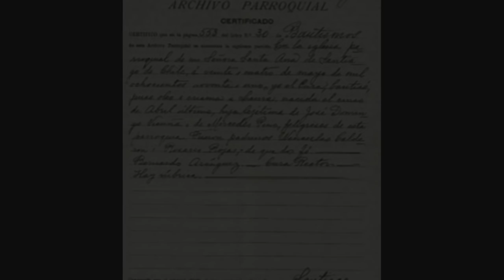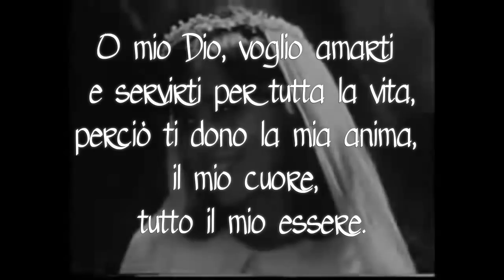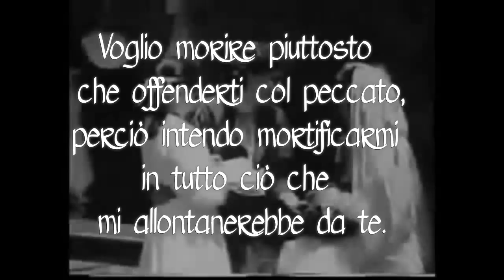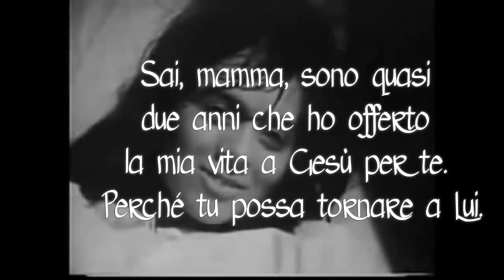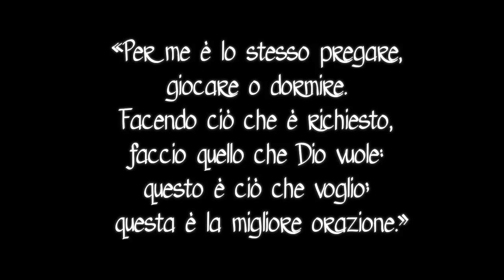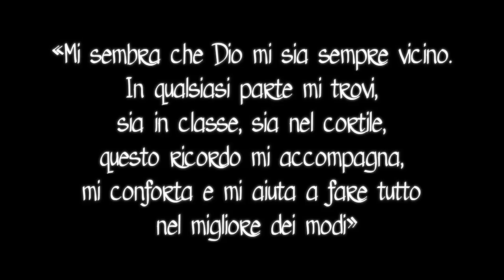BEATA LAURA VICUÑA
Il 22 gennaio la Famiglia Salesiana e la Chiesa ricordano la memoria della Beata Laura Vicuña, un bellissimo esempio di santità giovanile.
Vissuta a cavallo tra il XIX e il XX secolo in Argentina, a contatto con le Figlie di Maria Ausiliatrice scopre la bellezza dello spirito salesiano e intuisce che la vita vale la pena di essere spesa per Dio solo, a Lui si consacra giovanissima, e offre la vita per la conversione della mamma, morendo a 13 anni.
“Non c’è amore più grande di questo: dare la vita per i propri amici” (Gv 15, 13)